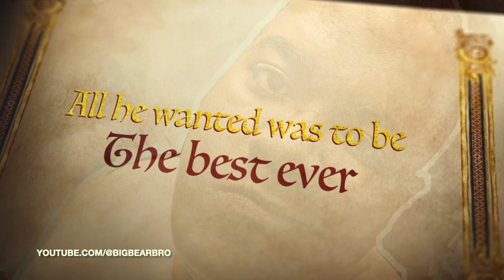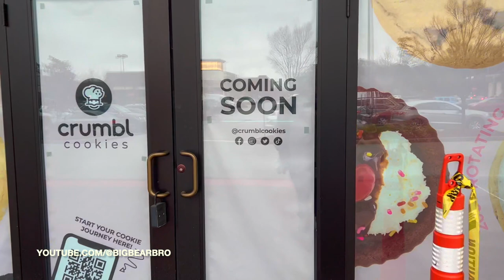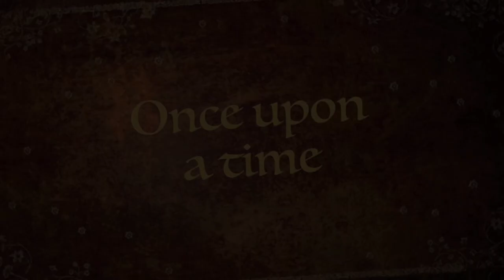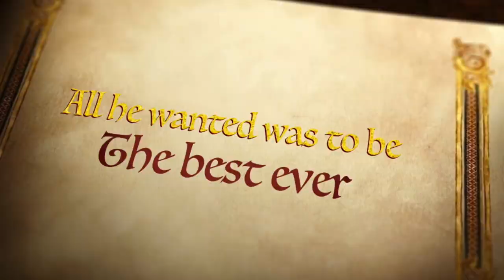VLOGMAS DAY 16 | A Little New HomeSense Experience And Five Below Outing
➤ 🎮 XBOX TAG NAME: Fattboyygamer